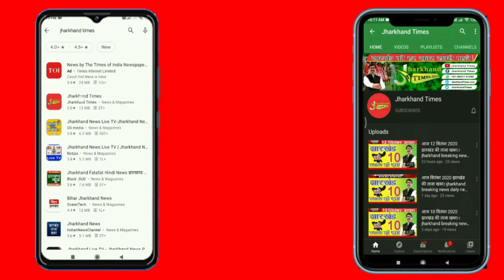:हेमंत सोरेन चचेरी बहन की शादी में रस्म निभाते दिखे, भाई के रोल में सीएम, दुल्हन की तरह सजा नेमरा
रामगढ़ जिला के नेमरा में मुख्यमंत्री का पैतृक गांव है, यहां उनकी चचेरी बहन आशा सोरेन की शादी होनी है. इसको लेकर पैतृक गांव नेमरा में पूरी तैयारी की गई है. भव्य पंडाल बनाया गया है, पूरे गांव को दुल्हन की तरह सजाया गया है. इस Wedding Ceromany में झारखंड राज्यपाल के साथ-साथ कई मंत्री, अधिकारी और नेता समारोह में शामिल होने पहुंच रहे हैं.